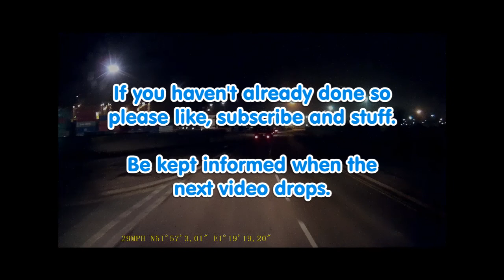Felixstowe Pt 1. 8/9 Berth AKA Languard Terminal (Empty Fork Park)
Living over in South Wales Felixstowe was always that far off container terminal I have always tried to dodge. As I never got to go here very often I didn't really understand how it worked properly. It was massive, and confusing, and no one ever seemed to be around when I had an issue. So everything seemed to be a massive arse ache.

But once you actually start working here regularly, and the pieces of the mental jigsaw start falling into place, it quickly becomes familiar, and easy to work with.
Today I'm on a mission. I have a 4am start. First I have to offload my empty on 8/9 Berth, then I have to go over to Trinity terminal to load.
THEN I have to drive to Doncaster in South Yorkshire to tip for a 12 mid day booking.
THEN I have to drive back to Felixstowe and do it all over again before shift end.
Lets see how we get on shall we?
As its a fair chunk of video to sow together I will break it down over 3 or more videos. To make it easier to digest.